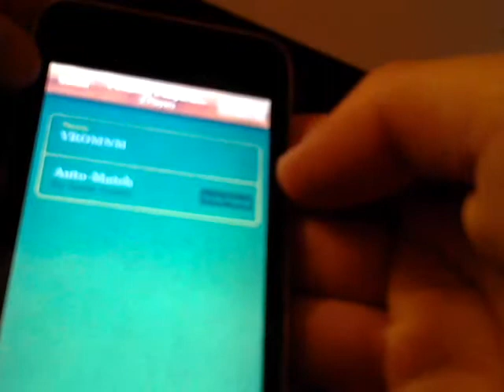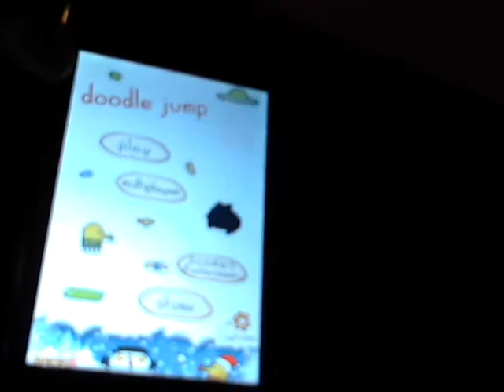Doodle Jump - neues Update - Multiplayer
soory das ich so abgeschissen habe, wollte den multiplayer euch nur zeigen!